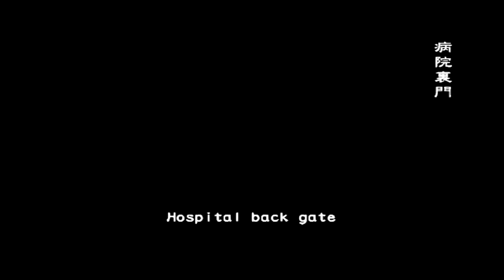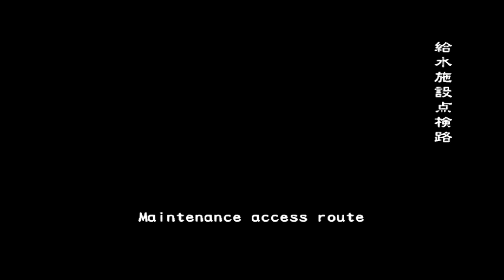FLASHBACK VERY HARD ONLINE 10.2.2023